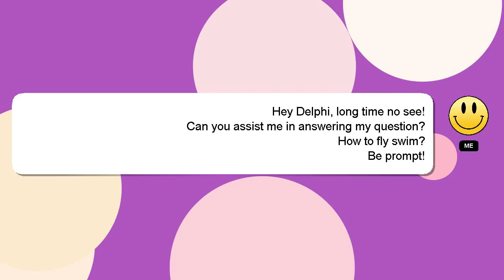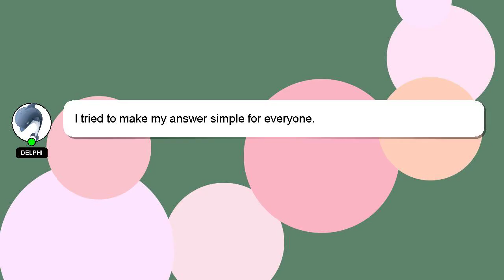How to fly swim?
Let me give you a quick introduction about myself, Hello there, my name is Delphi. Let me aid you in resolving any queries you may have. - How to fly swim?

Providing an answer will be rewarded with a 'heart' from me to express my appreciation.

*2 What we are experimenting :*